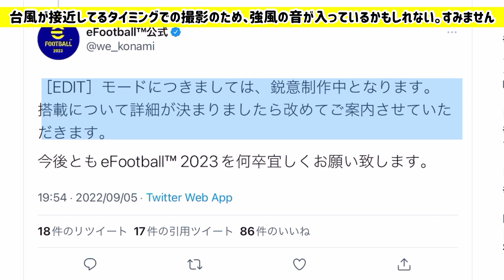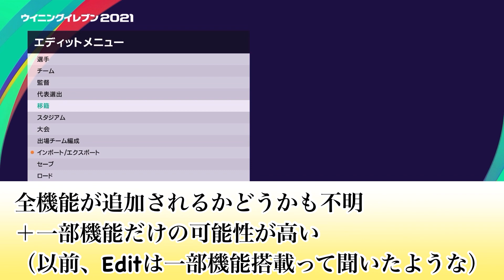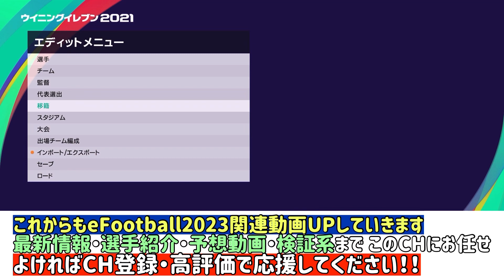【次はコレ??】eFootball2023 次回のアプデはKONAMI公式動画に映り込んだコレ?? ついに神データも使えるのか…?【eFootballアプリ/イーフト】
次のアプデはコレなのか？？